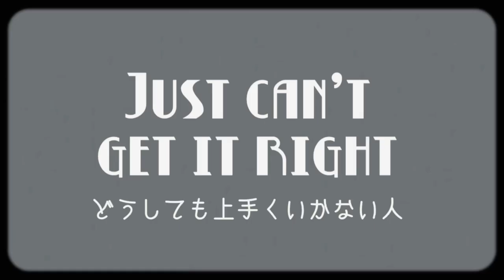7 Ways Wear A Mask. 😷マスクのつけ方、タイプ別。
How do you wear a mask? In case you don’t know how, here are some ways to do it. 🥸

あなたはどのつけ方？

(サブチャンネルー！おしゃべりベースのゆるりとした動画を投稿してるよ👄)